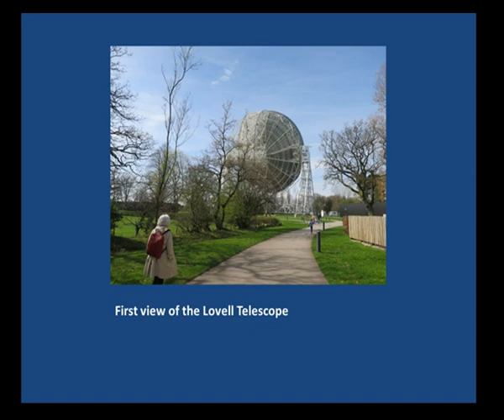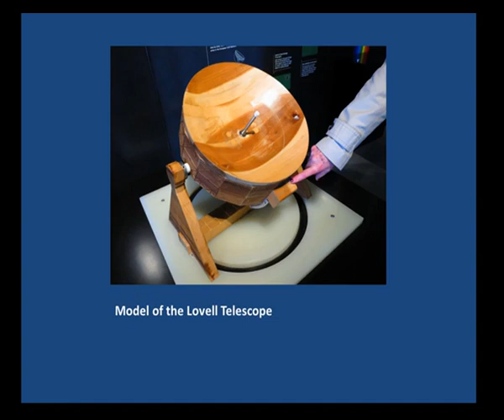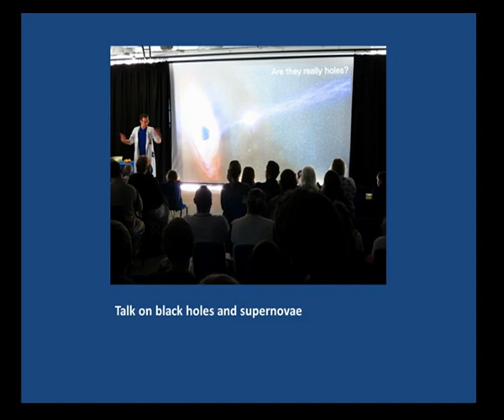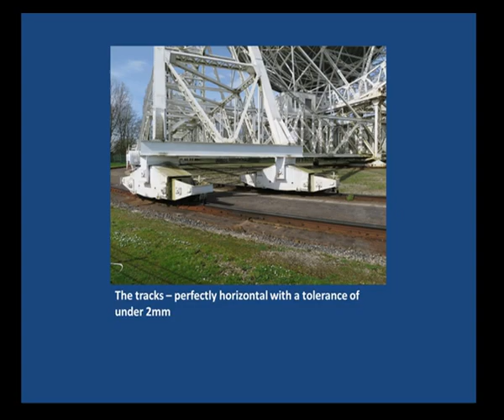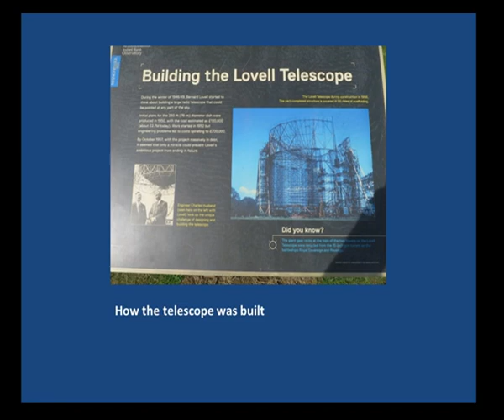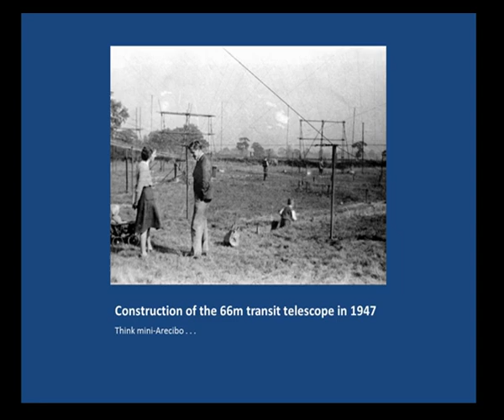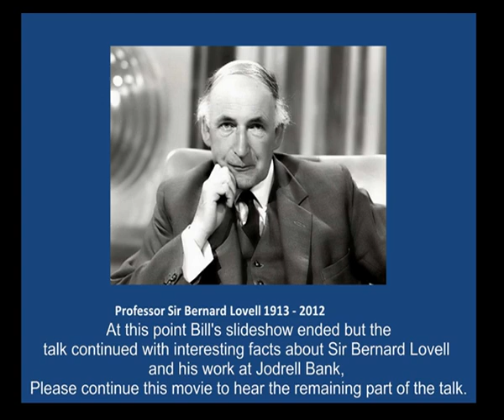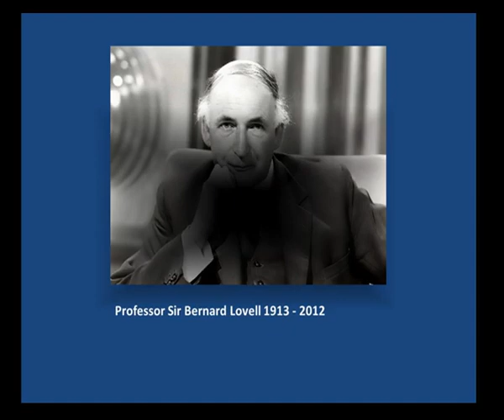"Jodrell Bank Visitor Centre" : Bill Samson, DAS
A short presentation on Bill's visit to Jodrell Bank, Spring 2017

24/11/2017